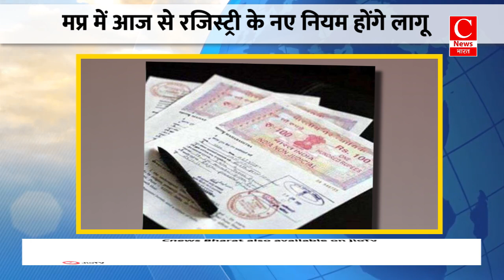प्रधानमंत्री नरेंद्र मोदी आज से लाओस की दो दिवसीय यात्रा पर रहेंगे || Cnews Bharat